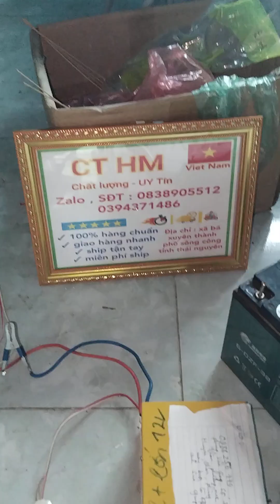sửa chữa hai máy kích cá điện tử Trung Quốc và của bên em đã thành công anh em liên hệ 083 890 5512